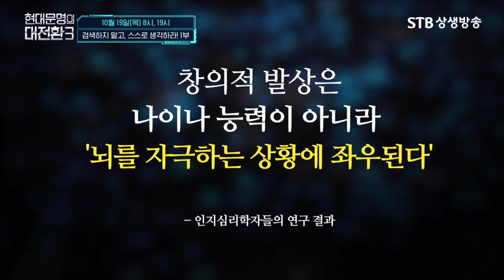[예고] 현대문명의 대전환3 13회 검색하지 말고 스스로 생각하라 1부 10월 19일(목) 오전 8시 오후 7시